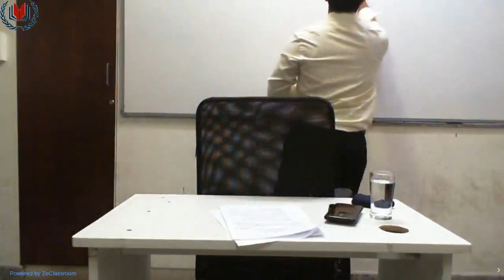Toppers Talk - HARSHAVARDHAN R C (IRAS-2017 BATCH)